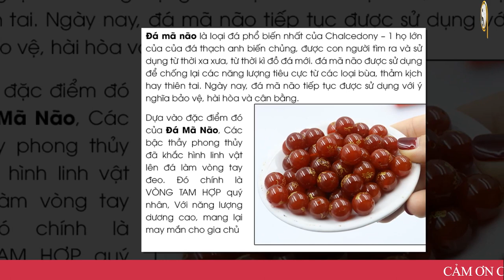5 Con Giáp Nữ Trời Định Sẽ Phải QUA 2 LẦN "CHỒNG"Hễ Kết Đôi Không Ly Dị Sớm Thì Cũng Tán Gia Bại Sản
5 Con Giáp Nữ Trời Định Sẽ Phải QUA 2 LẦN "CHỒNG"Hễ Kết Đôi Không Ly Dị Sớm Thì Cũng Tán Gia Bại Sản
01. Linh phù giải hạn
02. Hồ lô hóa giải Ngũ Hoàng
03. Mai Hoa Phú Quý
04. Gương bát quái tinh cầu
05. Kim bài thái tuế 2023
06. Vòng tam hợp Dần Ngọ Tuất
07. Vòng tam hợp Thân Tý Thìn
08. Vòng tam hợp Hợi Mão Mùi
09. Vòng Tam Hợp Tỵ Dậu Sửu
10. Bát bảo tâm kinh
11. Minh Quang pháp bảo cầu
12. Minh Quang pháp bảo lục giác
13. Tỳ Hưu Lộc Tài (Đồng)
14. Tỳ Hưu Khai Vận ( Bạch Ngọc)
15. Bách Niên Tụ Tài ( tụ tài lộc)
16. Song long ngọc ấn ( ấn thăng quan)
17. Kim bài ngũ Lộ Thần Tài
18. Hồ lô bình an ( treo xe)
19. Móc khóa văn xương
20. Ống bút văn xương gỗ đào
21. Bút văn xương gỗ đào
22. Bút văn xương gỗ đào nhỏ
23. Hoa mai kim tiền ( mạ vàng )
24. Các vật phẩm phong thủy khác